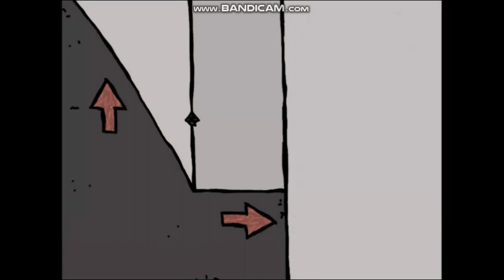Sahasra - Floor 5 - Playthrough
An old flash game found on my late sister's flash drive.